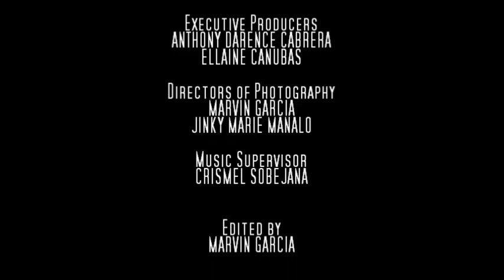Tahanan ng Isang Sugarol The Movie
4th Year St.Luke
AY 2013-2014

GVA